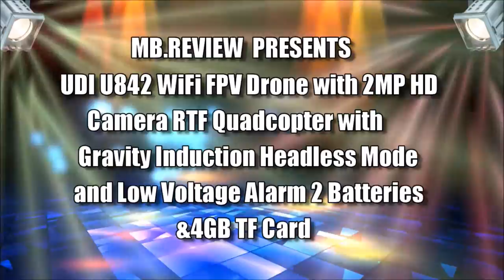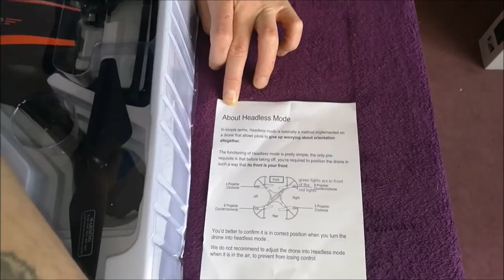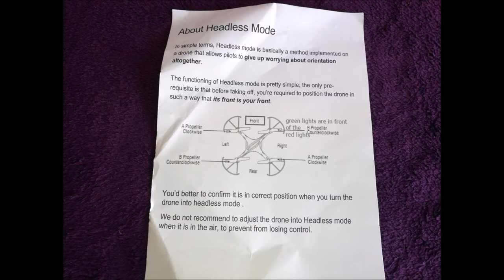U842 Predator Wifi FPV Drone With HD Camera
UNBOXING, & REVIEW
DBPOWER UDI U842 Predator WiFi FPV RC Drone with HD Camera 2.4GHz 4CH 6 Axis Gyro RTF Quadcopter.
MB.REVIEW

when it comes to drones/quadcopters the U842 predator is definitely one of the better ones
its not a professional model but in my opinion its one step away and hundreds of pounds
cheaper and comes complete with 2 batteries each giving you between 7-9 minutes flying time
so you get double the flying fun,what else i really like about this model it comes complete
with a built in 2 million pixel camera with a 4gb toshiba memory card.as its a wifi version
it can be controlled via an app on your phone,the controller or both together so you have
instant ariel viewing,in all honesty its a lot easier to fly using the controller and a perfect
beginners version due to it having headless mode giving you easier and extra control when flying

the drone itself comes virtually built straight out of the box and just requires the push on feet
and the propellor guards to be attached.it has a flying distance range of 100 meters

overall its easy to fly,well designed,also tough and durable,large but lightweight
and i love the design of its eyes which are led lights which gives it that little
bit of character which also help give the camera that bit better quality at night time

you definitely get a lot for your money,im happy to recommend to anyone

great fun,perfect for beginners and good value